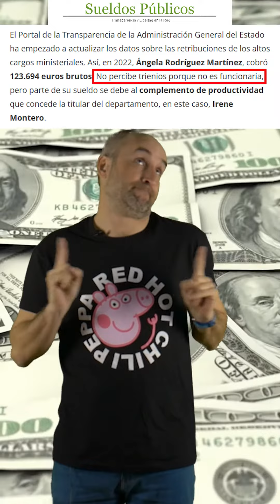La importancia de los "complementos" en la nómina 💸💸🤣🤣